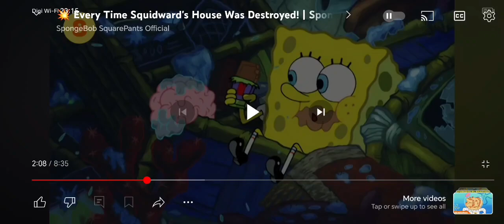The Cow House Broken Clock